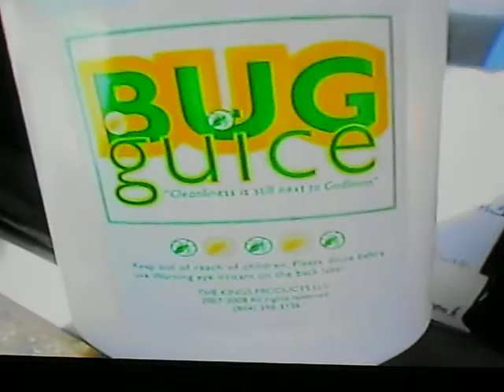SCENES FROM THE SMASH HIT DOCUMENTARY "A MILLION AND ONE WAYS TO FREE MARKETING "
NEW VIDEO BY FRANK WADE, FEAT. SEAN PAUL OF THE YOUNG BLOODZ, BONE CRUSHER, BREEZE AND RECO THE TRUTH. SHOT ON LOCATION IN KANSAS CITY, MISSOURI.. WATCH AS SELF MADE MILLIONAIRE, GLOBAL BRAND BUILDER , MARKETING STRATIGISTS JAWANZA SMITH SHOW YOU CREATIVE TECHNIQUES ON FREE MARKETING ... THEESE ARE CLIPS FROM THE MOVIE THE ENTIRE MOVIE IS AVAILABLE